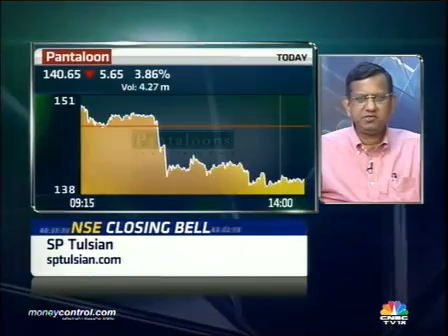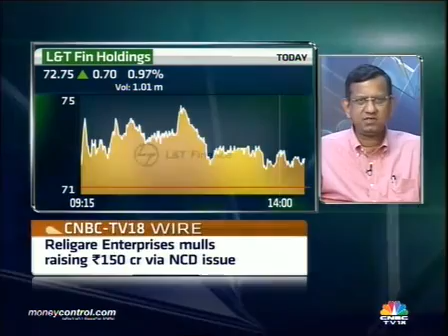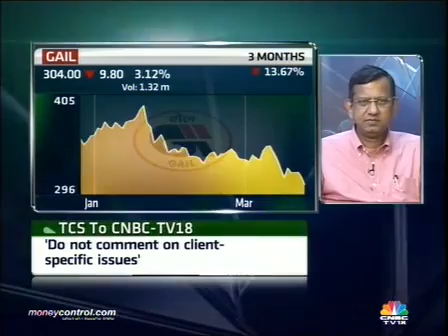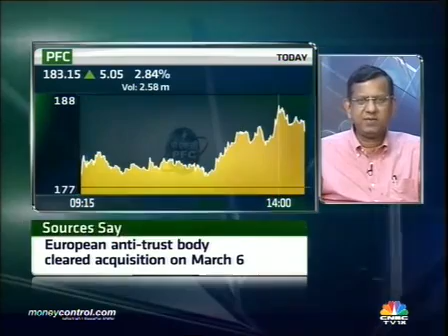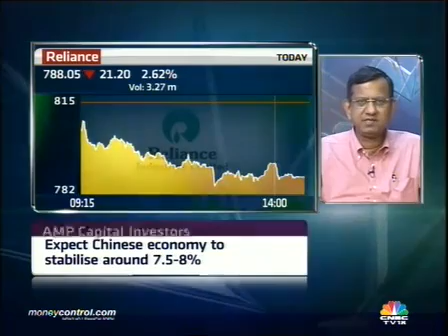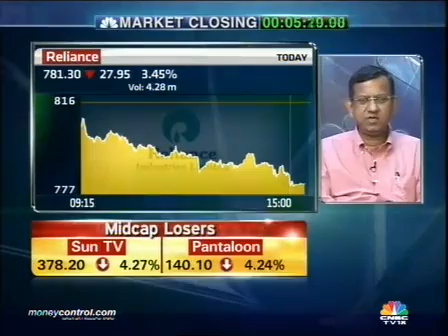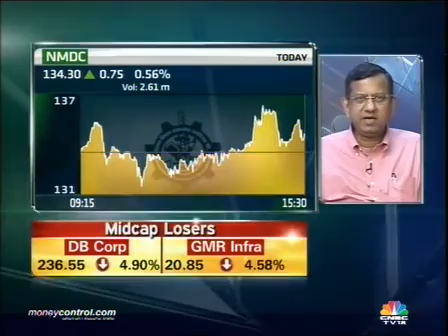Big market moves likely next week; bet on RIL: Experts - Part 4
Techincal analyst Sudarshan Sukhani of s2analyticals.com expects big moves in the market next week and says the Nifty could end expiry at 5,600 - 5,700 in an interview to CNBC-TV18. SP Tulsian advises investors to bet on RIL while JRG Securities' Anand Tandon adds that the focus on the economy will start to fade.